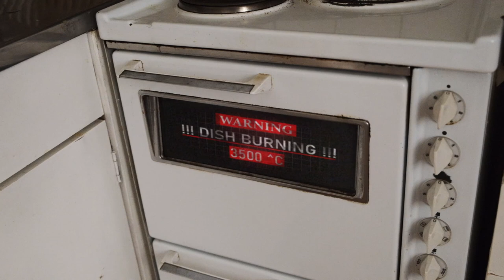Glitching Oven Display | VFX Shot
Testing holographic glitching oven display. Composited with HitFilm.